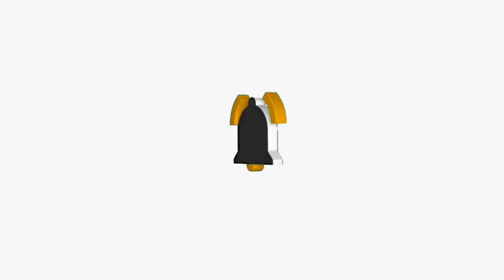Jaran Kepang Samudro Pitu Part 4 (Tamat)